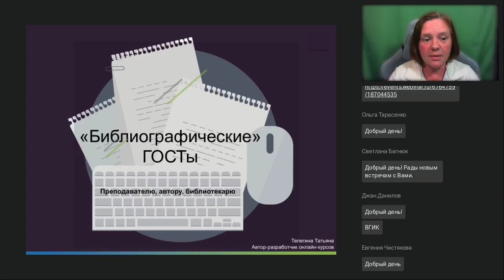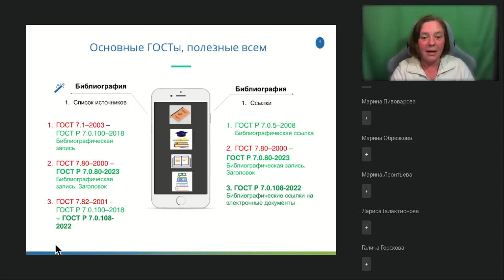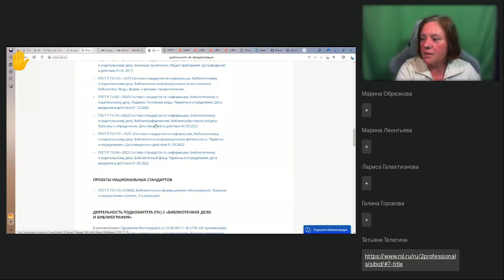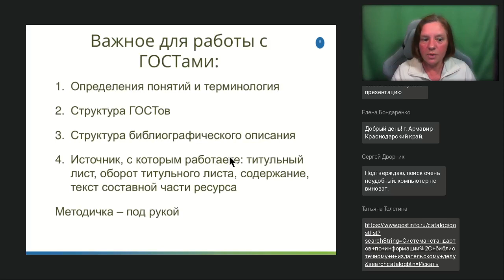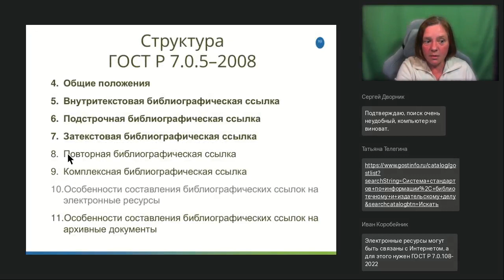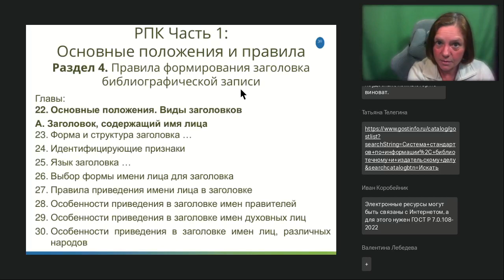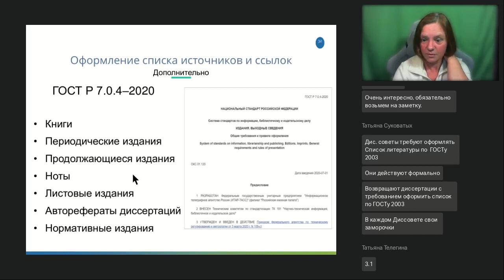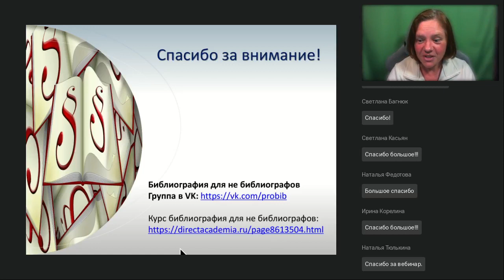Библиографические ГОСТы преподавателю автору библиотекарю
Вебинар
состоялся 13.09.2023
Ведущая вебинара:

Оформляя письменные работы, готовя статью или монографию к публикации авторы часто сталкиваются с необходимостью обратиться к тем или иным стандартам, регулирующим вопросы составления библиографических описаний и записей, оформления ссылок на различные виды ресурсов. Каким ГОСТом и в каком случае воспользоваться? Какие «библиографические» ГОСТы существуют, в чем разница между национальным и межгосударственным стандартом, какой выбрать — эти и другие вопросы рассмотрим на вебинаре. Вебинар будет полезен: научным руководителям и преподавателям, аспирантам и магистрантам, редакторам и сотрудникам издательств, библиотекарям, разработчикам и составителям методических рекомендаций по оформлению письменных работ.